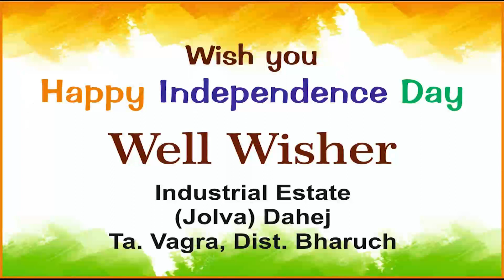15 08 23 માળીયા હાટીના માં અને સમગ્ર તાલુકા મા ઠેર ઠેર સ્વતંત્ર દિવસ 15 મી ઓગસ્ટ ઉજવણી કરાઇ